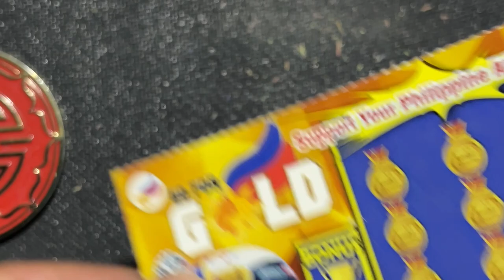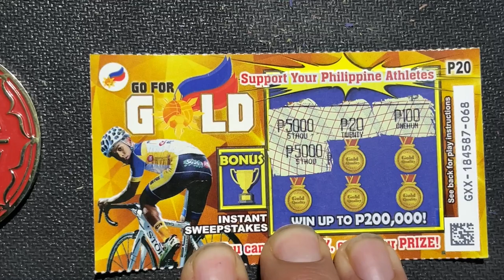SCRATCH CARD 20 PHP TICKET EVERY DAY‼️